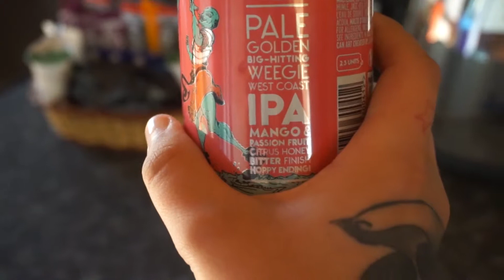Beer Taste Test!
What a disaster!
Sorry for the rattling , it was the neck strap holders on my camera (now removed) !